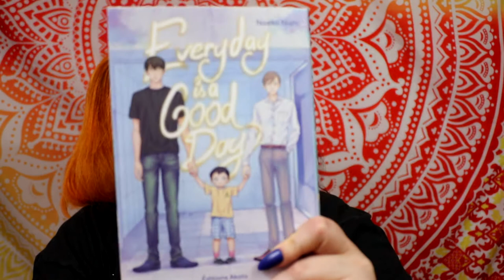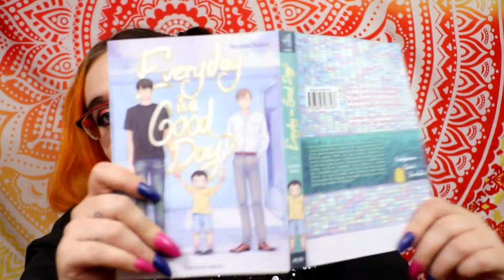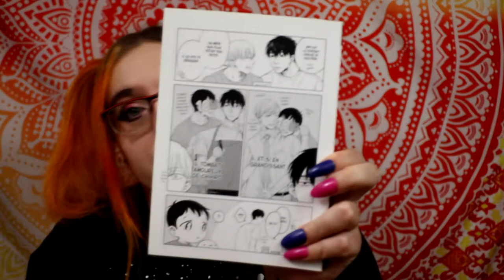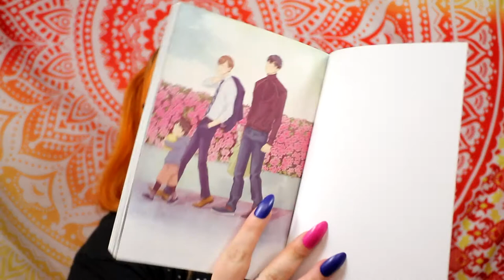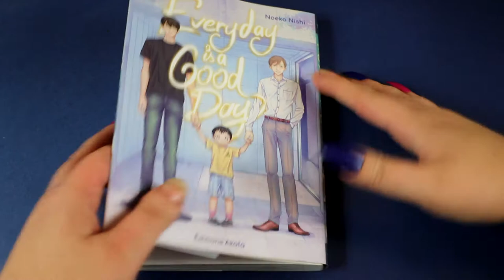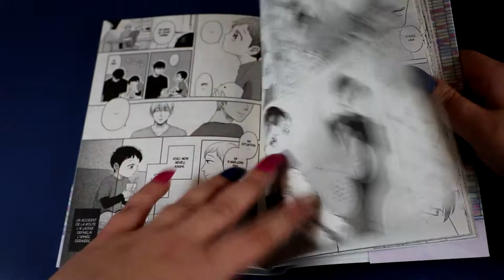[Critique Manga] Everyday is a Good Day (akata)